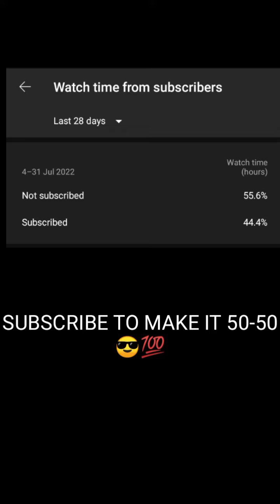PUSHKAR with Adibhai હોને👀❤️Adibhai